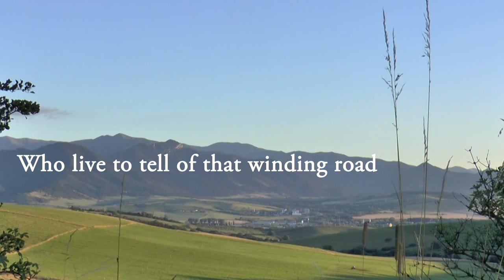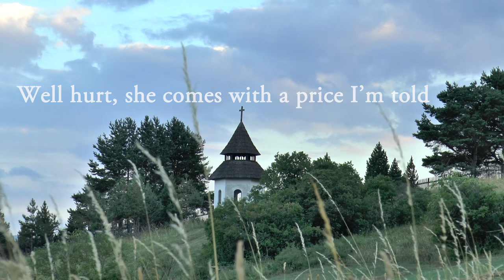The Winding Road Erik Nieder Lyrics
Winding Road

(from Erik Nieder's video) From the album Valley of the Shadow.
Produced, Engineered, and Mixed by Jordan Critz
Mastered by Dan Shike
Erik Nieder (Vocals, BGV’s, Acoustic Guitar)
Jordan Critz (BGV’s, Electric Guitar, Piano, Bass, Lap Steel, Organ, Percussion)
Justin Leu (Percussion)
Dinah Smith (BGV’s)
Jon Abel (BGV’s)